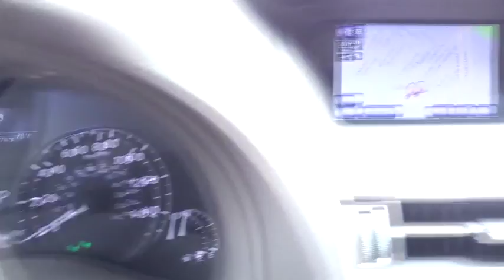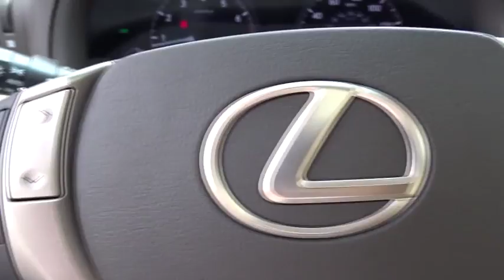2015 Lexus RX 350 Walk-Around Roslyn, Albertson, Port Washington, Great Neck, Oyster Bay, NY 17855P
2015 Lexus RX 350 Walk-Around

Rallye Lexus
20 Cedar Swamp Road

This Pearl White Lexus RX 350 with Premium package, has a dependable Regular Unleaded V-6 3.5 L/211 engine powering this Automatic transmission. WOOD & LEATHER-TRIMMED STEERING WHEEL & SHIFT KNOB, TOWING PREP PACKAGE -inc: Heavy Duty Radiator, Transmission Cooler, Heavy Duty Alternator, STARFIRE PEARL. Carfax One-Owner. Certified Pre-Owned.*These Packages Will Make Your Lexus RX 350 Premium Pkge the Envy of Onlookers*NAVIGATION PACKAGE -inc: remote touch navigation controller, Lexus Insider and advanced voice command casual-language voice recognition system, Lexus Enform 2.0 w/Safety Connect, automatic collision notification, stolen vehicle location, emergency assist button (SOS), enhanced roadside assistance, destination assist, eDestination (subscription required) and enform application suite, HDD Navigation System w/Advanced Voice Command Generation 7, backup monitor and casual-language voice recognition system, SiriusXM NavTraffic/NavWeather (subscription required), sports, stocks and gas prices, COMFORT PACKAGE -inc: Xenon High Intensity Discharge Projector Headlamps, LED front fog lamps and driving lamps, Rain-Sensing Wipers, Heated & Ventilated Front Seats DVD PREMIUM AUDIO FOR NAVIGATION, DOOR EDGE GUARDS, COMFORT PACKAGE -inc: Xenon High Intensity Discharge Projector Headlamps, LED front fog lamps and driving lamps, Rain-Sensing Wipers, Heated & Ventilated Front Seats, Wheels: 18 x 7.5 5-Spoke Aluminum, Variable Intermittent Wipers, Valet Function, Trunk/Hatch Auto-Latch, Trip Computer, Transmission: 6-Spd Sequential Shift Auto (ECT-i) -inc: multi-mode and snow mode, Tracker System.*Feel Confident About Your Choice *Carfax reports: Carfax One-Owner Vehicle, No Damage Reported, No Accidents Reported.*Visit Us Today *For a hassle-free deal on this must-own Lexus RX 350 come see us at Rallye Lexus, 20 Cedar Swamp Rd., Glen Cove, NY 11542. Just minutes away!Each vehicle that Rallye Lexus purchases must measure up to the highest standards before it can become a Certified Pre-Owned Lexus. Only late model vehicles in exceptional condition qualify. A stringent 161-point inspection is performed by a Lexus-trained technician. The same standards are applied for non Lexus vehicles as well, so you're sure of knowing you're purchasing a quality vehicle whether it be Lexus certified or from another manufacturer.Ask about the Lexus Certified Pre-Owned Lease for this vehicle.
COMFORT PACKAGE  -inc: Xenon High Intensity Discharge Projector Headlamps  LED front fog lamps and driving lamps  Rain-Sensing Wipers  Heated & Ventilated Front Seats,DOOR EDGE GUARDS,DVD PREMIUM AUDIO FOR NAVIGATION,INTUITIVE PARKING ASSIST,NAVIGATION PACKAGE  -inc: remote touch navigation controller  Lexus Insider and advanced voice command casual-language voice recognition system  Lexus Enform 2.0 w/Safety Connect  automatic collision notification  stolen vehicle location  emergency assist button (SOS)  enhanced roadside assistance  destination assist  eDestination (subscription required)  and enform application suite  HDD Navigation System w/Advanced Voice Command Generation 7  backup monitor and casual-language voice recognition system  SiriusXM NavTraffic/NavWeather (subscription required)  sports  stocks and gas prices,PARCHMENT  LEATHER SEAT TRIM,PREFERRED ACCESSORY PACKAGE  -inc: key glove  Cargo Net  Cargo Mat  Wheel Locks,PREMIUM PACKAGE W/BLIND SPOT MONITOR SYSTEM  -inc: Power-Folding Htd Electrochromic Outside Mirrors  Rear Armrest Storage w/Lid  Driver Seat/Steering/Mirror Memory - 3 Settings  One-Touch Open/Close Moonroof  tilt-and-slide  Roof Rails  Blind Spot Monitoring Lane Change Assist,STARFIRE PEARL,TOWING PREP PACKAGE  -inc: Heavy Duty Radiator  Transmission Cooler  Heavy Duty Alternator,WOOD & LEATHER-TRIMMED STEERING WHEEL & SHIFT KNOB,All Wheel Drive,Power Steering,ABS,4-Wheel Disc Brakes,Brake Assist,Aluminum Wheels,Tires - Front Performance,Tires - Rear Performance,Temporary Spare Tire,Heated Mirrors,Power Mirror(s),Integrated Turn Signal Mirrors,Rear Defrost,Privacy Glass,Intermittent Wipers,Variable Speed Intermittent Wipers,Rear Spoiler,Remote Trunk Release,Power Liftgate,Power Door Locks,Daytime Running Lights,Automatic Headlights,Fog Lamps,AM/FM Stereo,CD Player,Satellite Radio,MP3 Player,Auxiliary Audio Input,HD Radio,Steering Wheel Audio Controls,Bluetooth Connection,Power Driver Seat,Power Passenger Seat,Bucket Seats,Driver Adjustable Lumbar,Passenger Adjustable Lumbar,Pass-Through Rear Seat,Rear Bench Seat,Adjustable Steering Wheel,Trip Computer,Power Windows,Leather Steering Whee